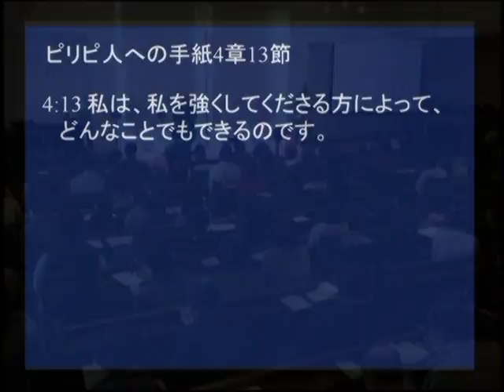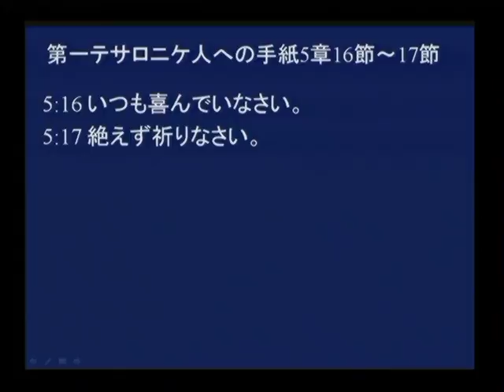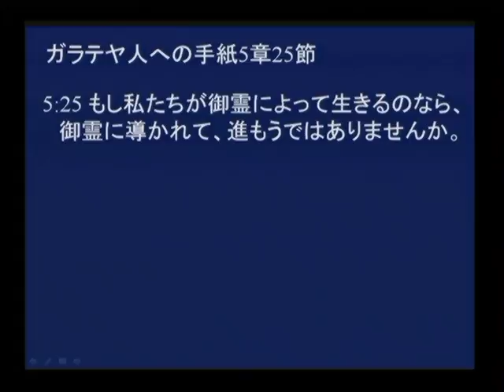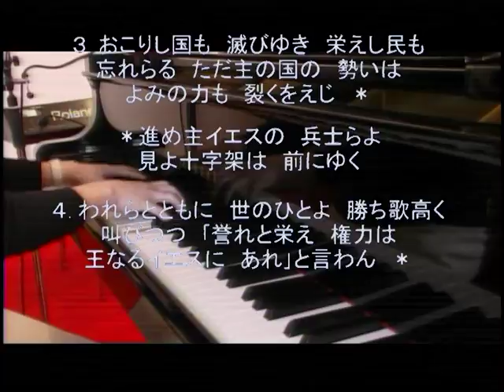2017.01.01 神戸キリスト栄光教会 元旦礼拝 菅原亘牧師 「御霊と共に歩む一年にしよう」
２０１７年１月１日　元旦聖日礼拝メッセージ　菅原亘牧師
みことば：ゼカリヤ書４章６節～７節。
タイトル：交わりの回復「御霊と共に歩む一年にしよう」
新年おめでとうございます。愛する聖徒の皆様、２０１７年、幕を切ってスタートしました。昨年は皆様の祈りと奉仕とささげものにより教会は守られ力強く成長して参りました。今年は更に大きく発展させて行きたいものです。教会も皆様のご家庭も会社も個人も力強い成長と飛躍の年として参りましょう。新しい一年の成功も停滞も実は私たちの手の中にあるのです。政治情勢、経済情勢、自然界動向、の影響をうけながらの一年となります。何も問題がない時代は無いわけでいつの時代も問題を抱えながら成長し解決を図っているのが人間の歴史です。
１・どんな時にもイエス様から目を離さずに行こう
　  ヘブル人への手紙１２章２節
２・問題や困難が成長の材料です。ピンチをチャンスに変える発想を持とう。
　  ローマ書１２章２節。第二コリント書１２章９節～１０節。
　  民数記１４章９節。
　  苦難の日にこそ主に近づき助けを呼び求めるのです（詩篇５０:１５）
　  私たちはたとえ死の谷を歩むことがあっても災いを恐れない（詩篇２３:４）
　  民よ。いかなる時にも主に信頼せよ（詩篇６２:８）
３・前向き、肯定的、信仰的に考え告白し、行動しよう。
　  毎日鏡の前に立つ時に、鏡に映る自分に向かって宣言しよう。
　  ピリピ人への手紙４章１３節。
４・神様の御前に静まり、祈る習慣を身につけましょう。
　  大きく見えた問題も決して大きなことではないことに気が付くでしょう。
　  みことばに信頼し、イエス様を見上げて行きましょう。
　  第一テサロニケ手紙５章１６節～１７節。ピリピ人への手紙５章１６節～１７節
５・今年も聖霊様と御一緒に歩んで参りましょう。
　  ガラテヤ書５章２５節。
　 「聖霊様御一緒に判断し決断し行動しキリストの栄光を現して参りましょう。
　　今年も権力よらず、能力によらず、神の霊によって、力強い毎日を歩みましょう。
　　総督ゼルバベルも幾多の困難の中で逆境に立ち向かい、神の霊によって国家
　　再建を勝ち取りました。あなたも日本も変わるのです！」